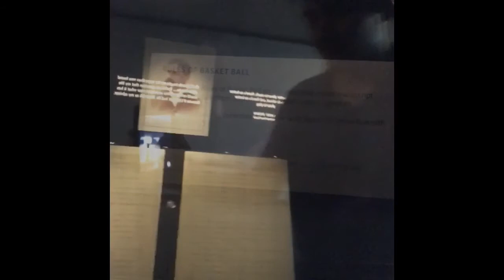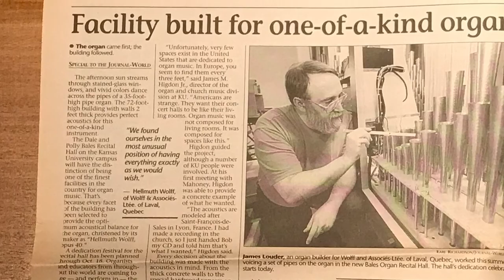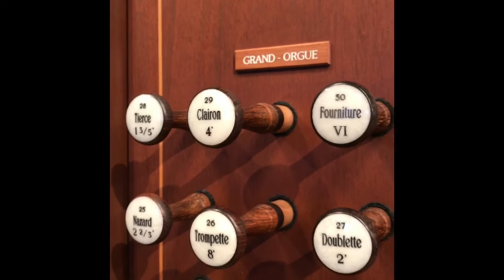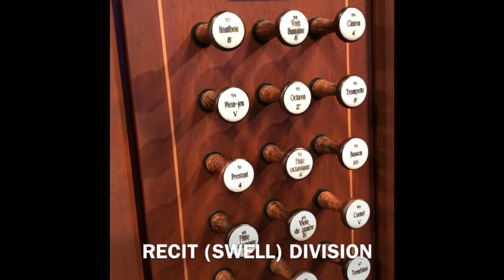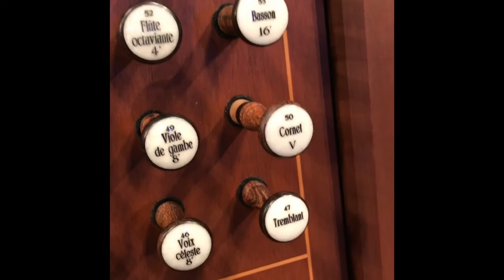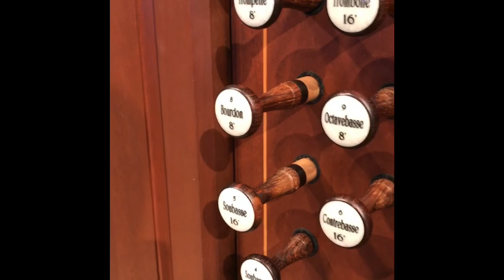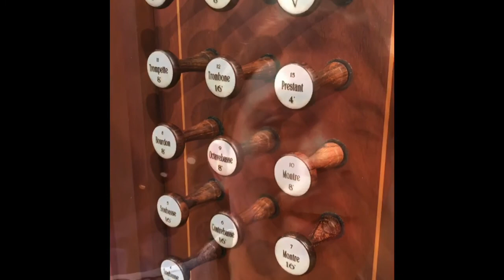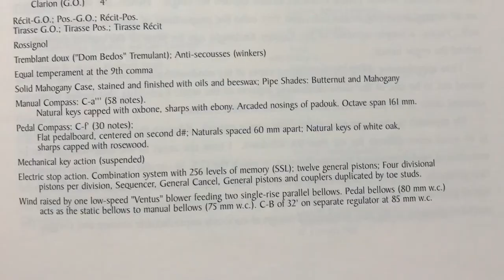Pipe Organ Stops - Bales Recital Hall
For this episode of Pipe Organ Stops, I'm headed to KU campus to check out the Wolff Opus 40 in the Bales Recital Hall!